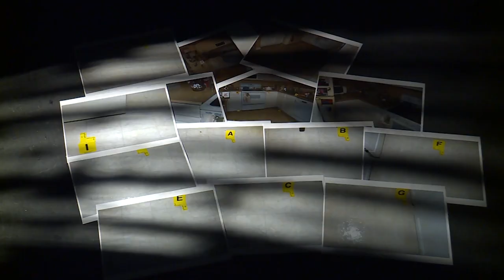The 132 hidden Russ Faria crime scene photos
The Pam Hupp TV series has people asking me what's true and what's not. This is the truth behind the bombshell claim regarding 132 crime scene photos withheld from the defense for years. I know, because I was there when they were unveiled in Russ Faria's second trial in a 'Perry Mason' like moment.